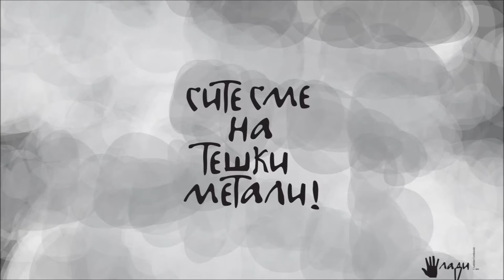На што сме? / Air pollution, Animated poster © Ladislav Cvetkovski, 2016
Animated poster: На што сме? / Air pollution
My comments [црнила]
© Ladislav Cvetkovski, 2016